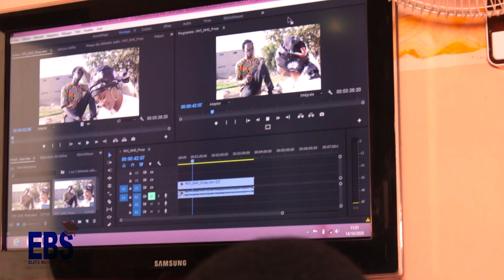EBS: Elite Business School un institut des métiers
EBS un institut des métiers